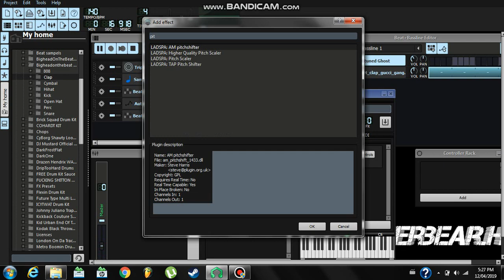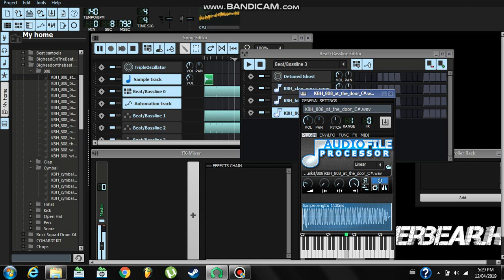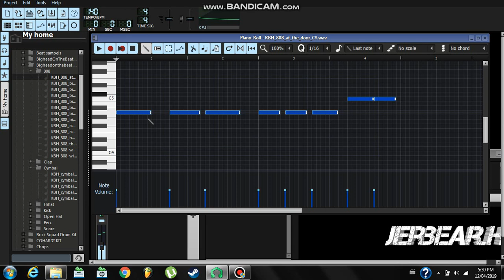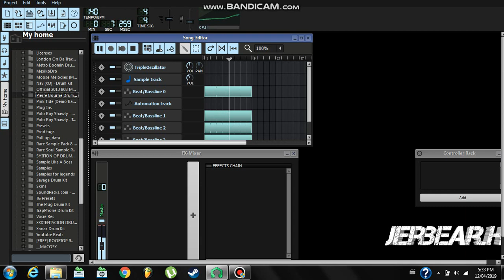How to make a smokepurpp x murda beatz Type Beat (Lmms) [Beat Tutorial]